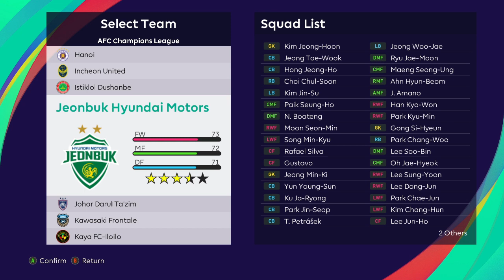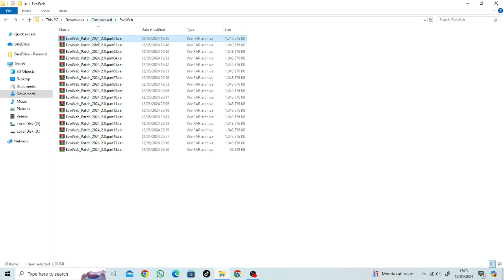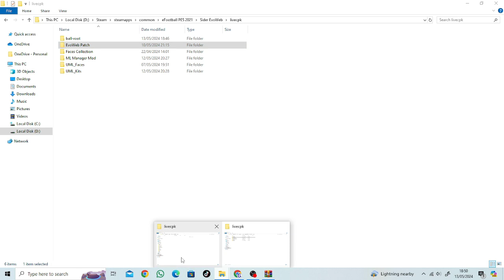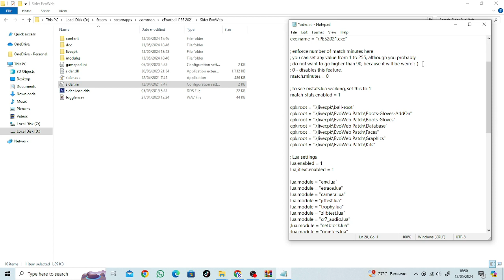PES 2021 - EvoWeb Patch 2023/2024 - Version 2.0 with Winter Transfers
► Version 2.0 Features:
- Winter Transfer Update (converted eFootball Database from mid-march with manual adjustments)
- Fully updated Bundesliga including Winter Transfers, new young players, market values & stats
- Updated Colombian, Chilean & Japanese League Structure
- Updated contract data & market values for some Teams
- Updated Minifaces for all previously made Teams reflecting Winter Transfers
- Coaches updated
- Fully updated Faces folder with a ton of new Faces added/updated

- There will be another Kit Update released in the next few days, Features will follow
- There will be another Update for Brasileirão Teams soon aswell
- Probably the last planned Update will be a little one for Euro 2024 & Copa America when all Squads are announ
- Size of the patch is 18gb

► Credits : EvoWeb Teams

► Music Credits

Timestamp
00:00 - 00:40 Winter Transfer
00:40 - 07:29 Menu & Teams
07:29 - 18:03 Faces
18:03 - 24:00 Gameplay
24:00 - 26:05 How To Install This Patch